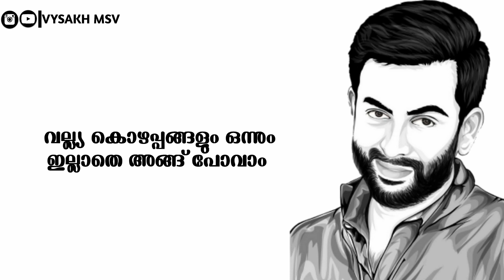Prithviraj Motivational Dialogue | Malayalam Lyrical WhatsApp Status | Vysakh Msv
Video Link:

AudioLink:

Iam Not Against  Copyright Law. I will take necessary steps.

Sharechat: Vysakh Msv

●Incoming Keywords

Romantic WhatsApp
whatsapp love status video Malayalam,
love status Malayalam,
sad status Malayalam,
old status Malayalam ,
new status Tamil ,
love songs Tamil ,
sad songs, romance song Tamil ,
romantic song Tamil ,
whatsapp videos clips Tamil,
short videos clips for whatsapp Malayalam ,
bollywood songs status Malayalam,
some whatsapp clips malayalam,
whatsapp status new malayalam,
whatsapp old videos malayalam,
whatsapp old songs malayalam,
whatsapp new status Malayalam,
whatsapp videos new malayalam,
latest videos malayalam,
whatsapp video hd malayalam,
whatsapp status songs malayalam,
whatsapp status love,
whatsapp tamil,
whatsapp songs,
whatsapp love songs,
whatsaap comedy,
whatsapp romantic,
whatsapp sad video Tamil ,
whatsapp sad song Tamil ,